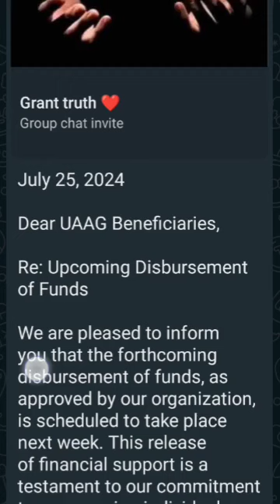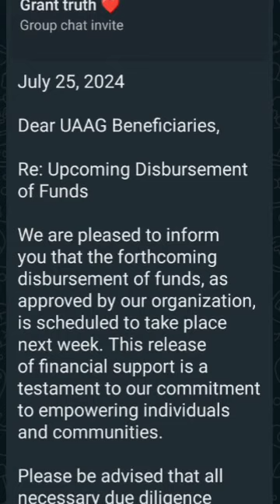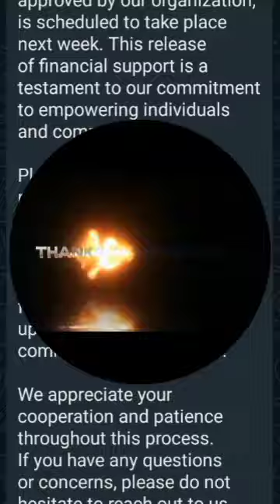MONEY DISBURSEMENT: UPDATE FROM APST. KEN TODAY |uaag funding disbursement (UAAG GRANT)